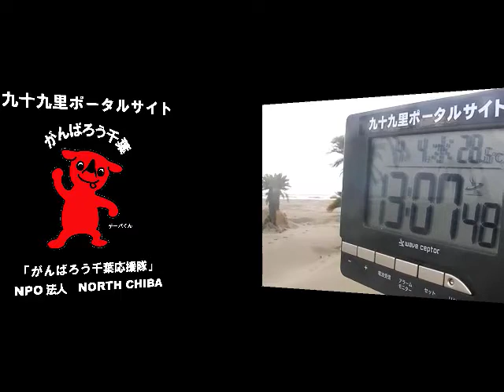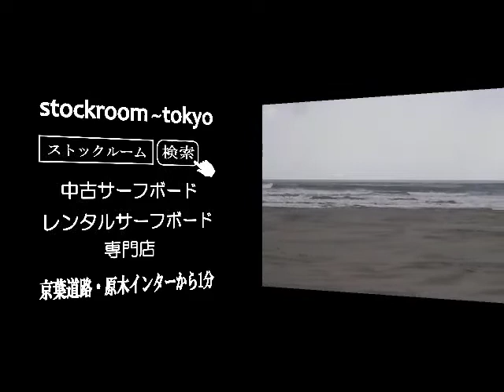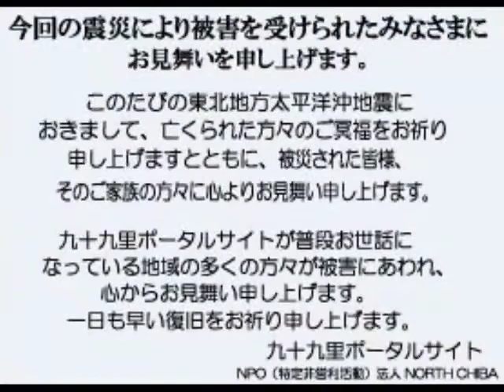サーフィン波情報千葉@本須賀2012/4/4